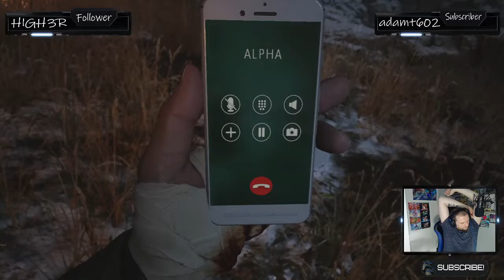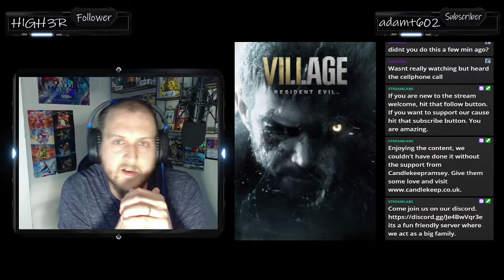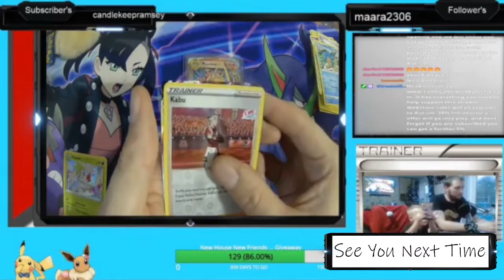Grabbing them Collectables - Resident Evil - Village - Heretic Trophie Achieved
Welcome to Bulverik's channel for gaming. Where a promise of a stream every day while playing all sorts of different genre games from start to finish.
I am an avid achievement hunter and a keen role-player.
All new game releases I plan on streaming to give you guys my viewers an entertaining watch.

Heretic - 01:10:00

Add me on PS4 - Daniel Brame or Bulverik
Add me on twitter - @BrameDaniel
Add me on Instagram – Bulverik
Join the Facebook group – ComeGameWithBulverik
However you can find the links directly to the above on my website where it tells you what who we are, has the event schedules and cool information pages.

Get that bell on to help you get notified when I submit more videos for your viewing pleasure.